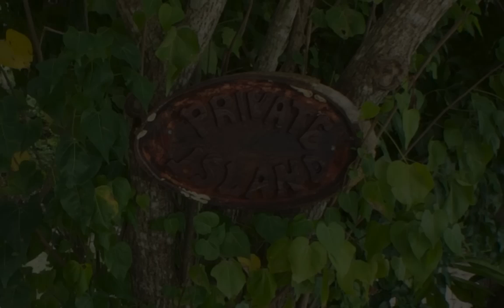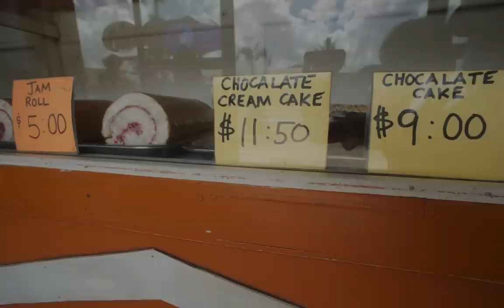Best of Fiji 2011 HD.mov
Scott, Lynn, Devin, and Elena in Fiji for a great family vacation! Taken in Savusavu at the Jean Michel Cousteau Fiji Island Resort.